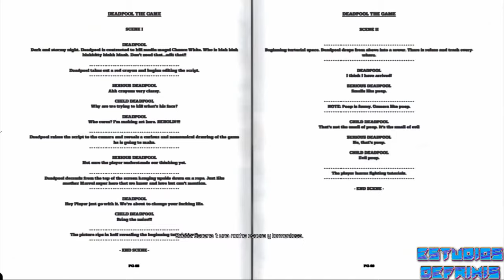Deadpool: El videojuego para Playstation 4 - ¿Título a reivindicar?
Continuando con nuestra revisión de videojuegos, le toca el turno a Deadpool cuando llega la tercera parte a los cines.